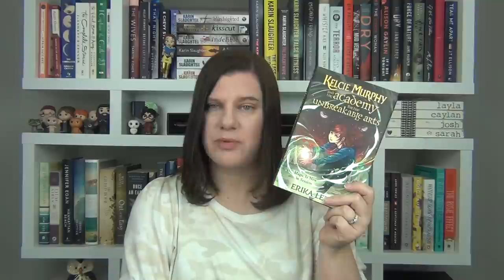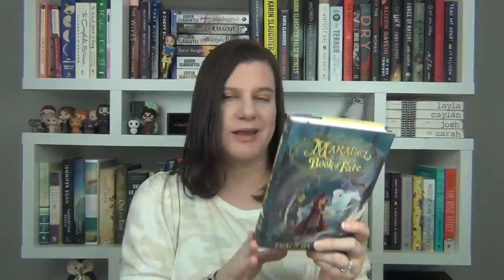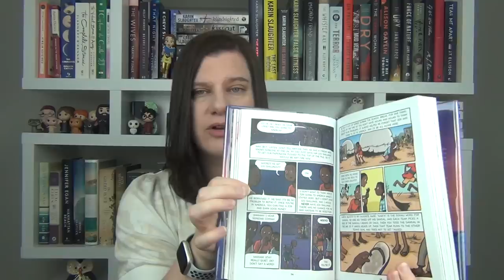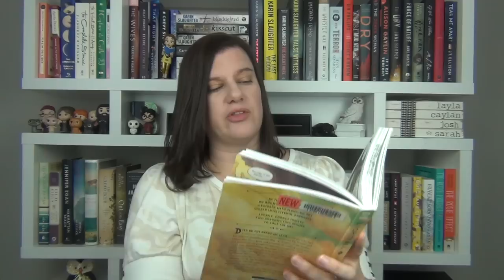March Wrap Up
Hey guys!  Grab a cup of coffee, we have a lot to talk about today!  I had a great reading month.  Enjoy!

If you have the app already, my profile name is Sarah Swann

The Cage by Bonnie Kistler

Walk Two Moons by Sharon Creech

Towers Falling by Jewell Parker Rhodes

The Land of Stories: A Grimm Warning by Chris Colfer
*First book in series

Sweep by Jonathan Auxier

Kelcie Murphy and the Academy for the Unbreakable Arts by Erika Lee

Marabel and the Book of Fate by Tracy Barrett

Pony by RJ Palacio

The Conjurers: Rise of the Shadow by Brian Anderson

When Stars are Scattered by Victoria Jamieson & Omar Mohamed

Lightfall: The Girl and the Galdurian by Tim Probert